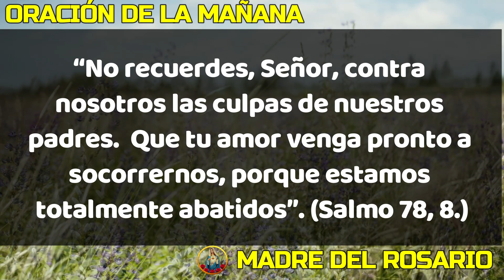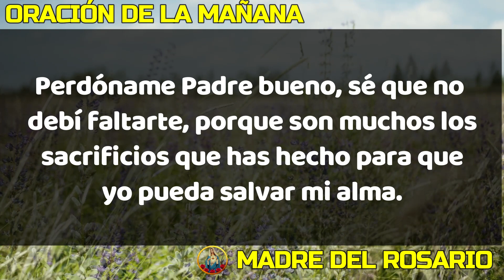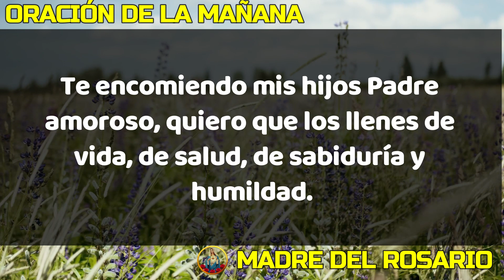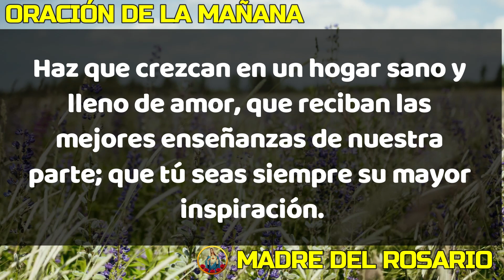☀️ ORACIÓN DE LA MAÑANA ☀️ LUNES 26 DE FEBRERO DE 2024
Dios los bendiga abundantemente y nuestra Madre del Rosario interceda por cada uno de nosotros. LUNES 26 FEBRERO 2024.
Oremos con fe esta oración en este nuevo día, en esta hermosa mañana que Dios nos da.